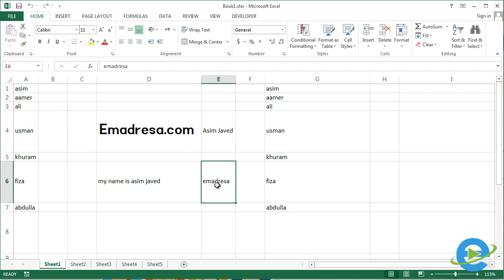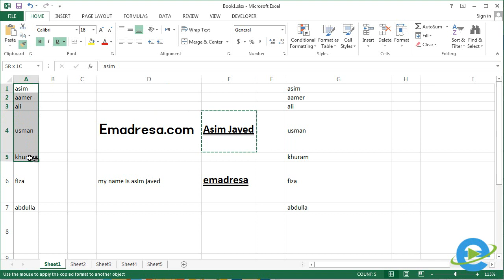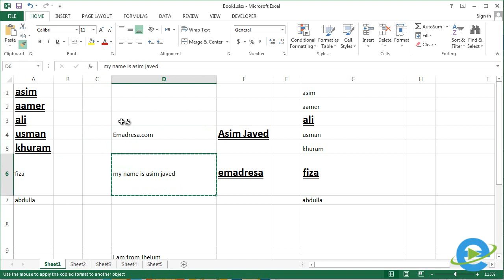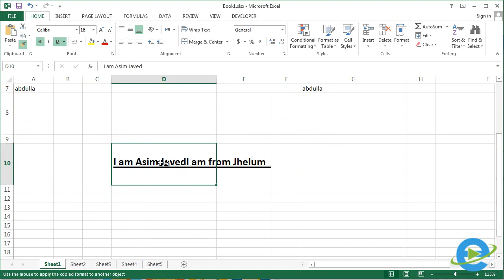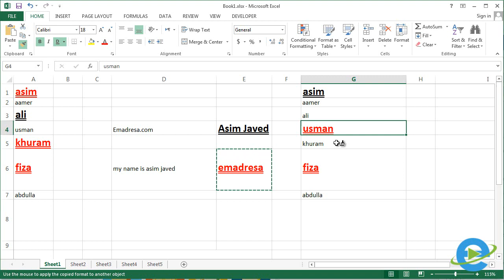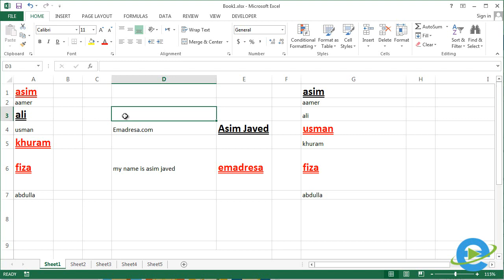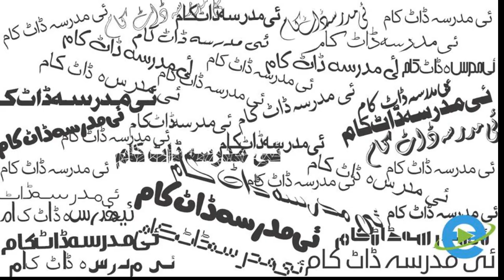How to use Format Painter in Microsoft Excel 2013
Microsoft Excel 2013 Urdu Tutorials

in this basic tutorial of Microsoft excel 2013 you learn about Format Painter. this will help you do some basic text formatting quickly and easily. if you want to learn more about basic Microsoft Excel 2013 then don,t forget to join us